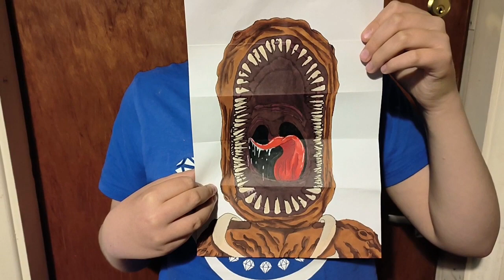The figure from doors, surprise Monster Drawing.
Surprise Monster art. Surprise Monster Drawing.

The Figure Doors Drawing